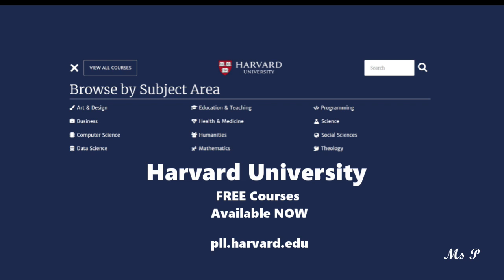Harvard University Free Courses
pll.harvard.edu
UDR is available to consult with community members related to best practices for accessibility and inclusion of persons with disabilities. Consultation may be initiated by a phone call or TTY 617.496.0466), or email to . Examples of topics community members may wish to consult on